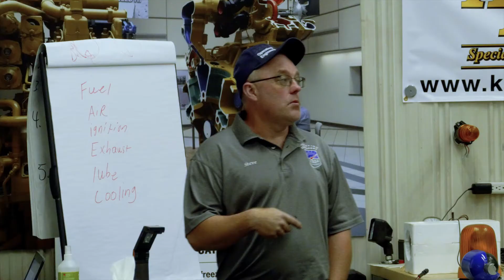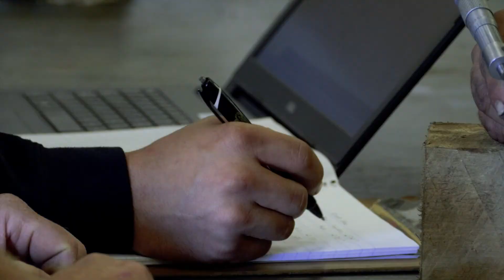Operating Engineers 324 Heavy Equipment Technician Apprenticeships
We are training the next generation of Heavy Equipment Technicians at the Operating Engineers 324 Construction Career Center in Howell, MI. Here, some of our apprentices and their instructors talk about the skills necessary, and the advantages and opportunities a career as a Heavy Equipment Tech can offer!